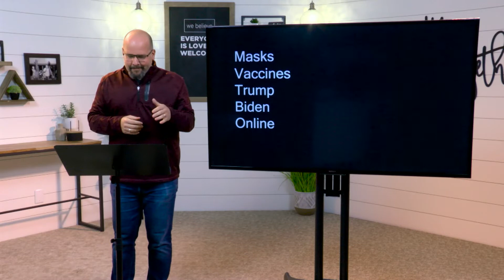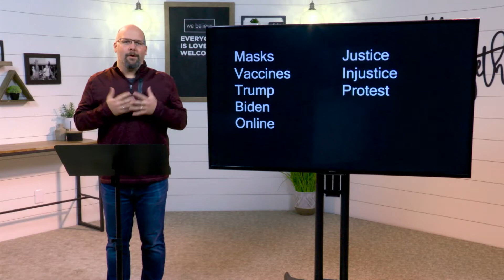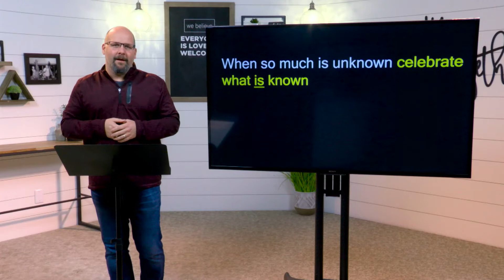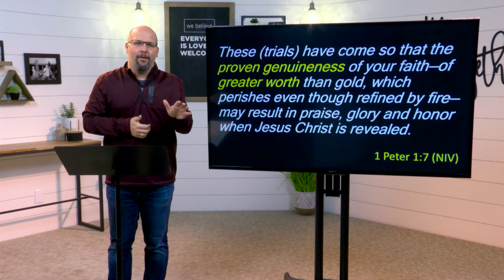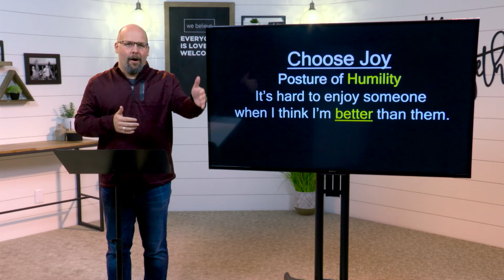Inexpressible Joy - Sermon Only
Kyle Squire